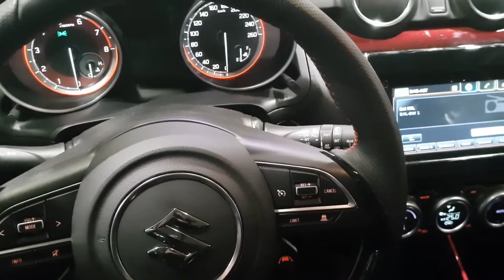2019 Suzuki Swift Sport Price € 20 437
Suzuki Swift Sport At Brussels Show 2019